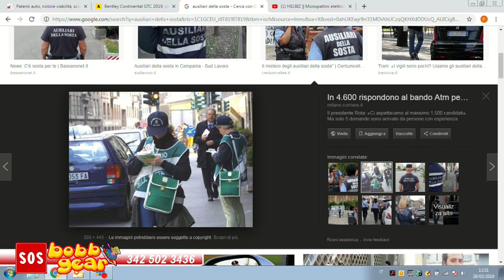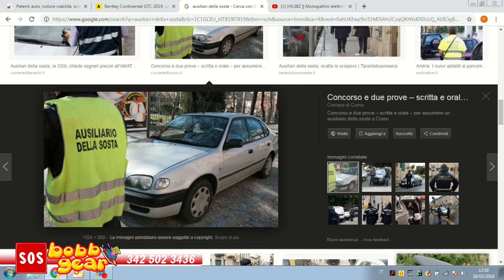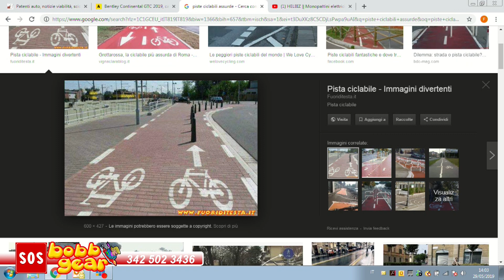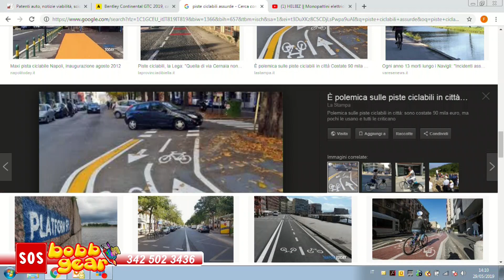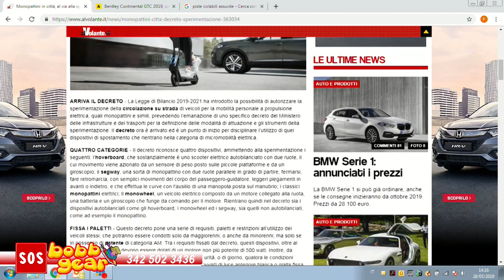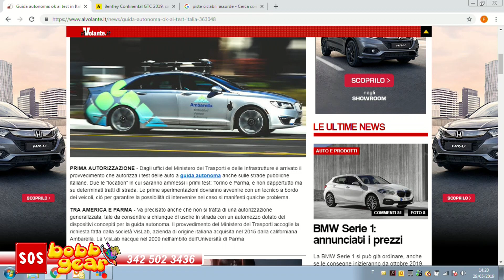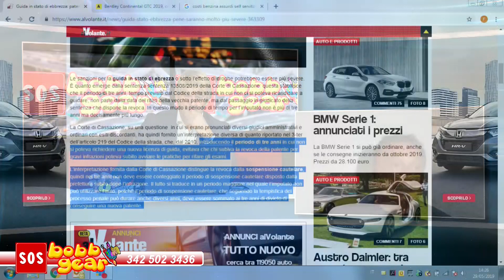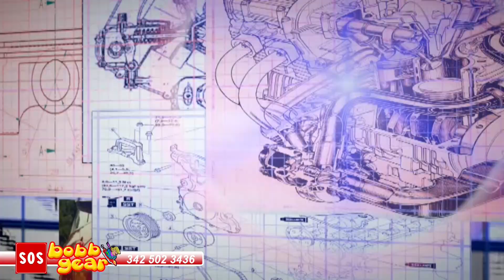SOS BOBBGEAR con Luca RICCI / Ausiliari della sosta / Piste ciclabili